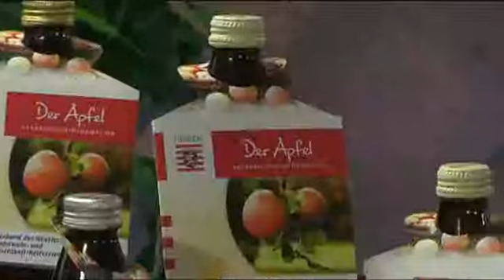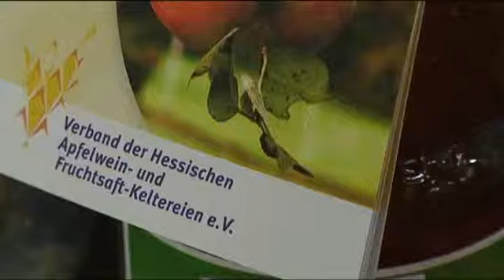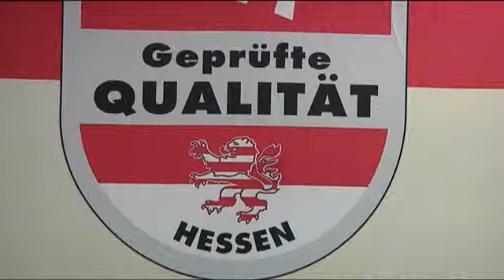Neue Verbraucherbroschüre zum Thema "Apfel" !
Die hessische Ministerin Lucia Puttrich stellt im rahmen einer Keltereibesichtigung eine neue Verbraucherbroschüre zum Thema "Apfel" vor...